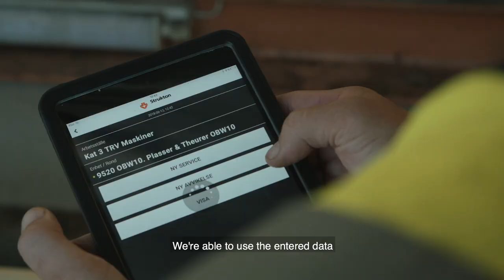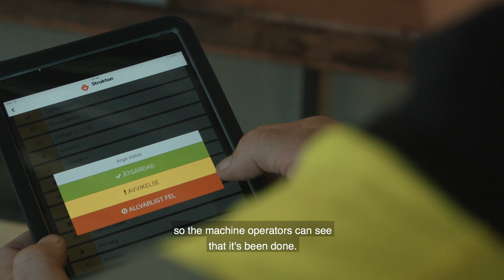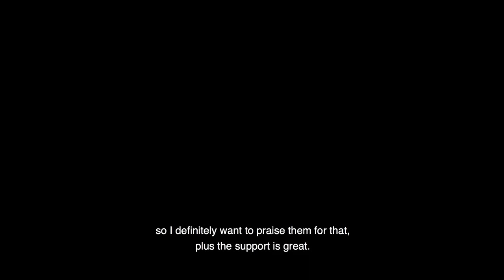How Strukton Rail gets control of maintenance and safety routines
The railway company Strukton Rail uses CheckProof for basically everything where checklists are needed. A few examples are; daily security checks, maintenance, inspection reports and safety rounds.